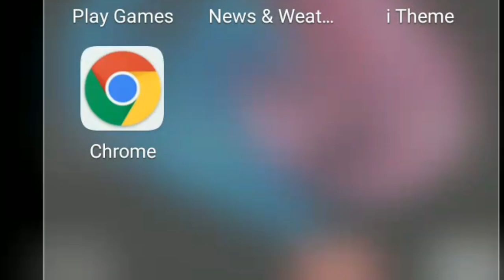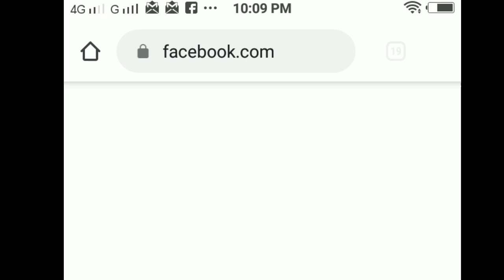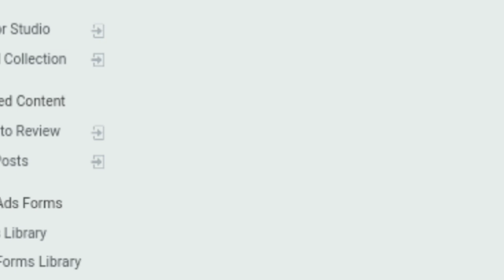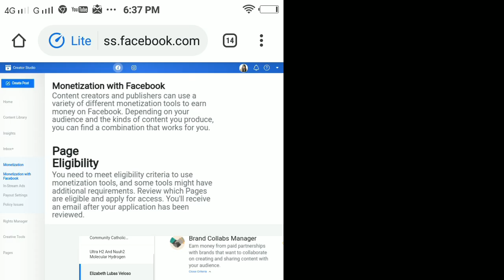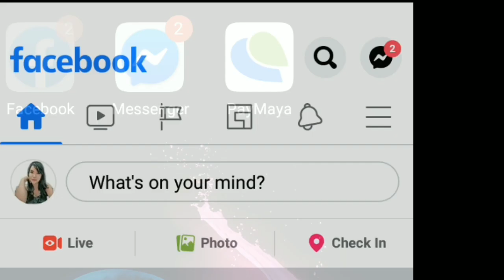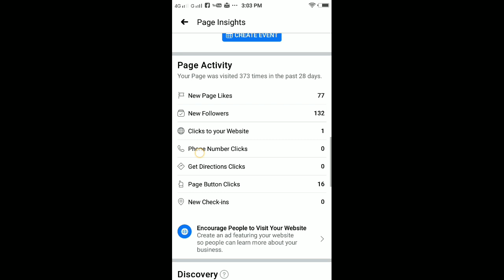PAANO KUMITA SA FACEBOOK VIDEOS NGAYON 2020 | Elizabeth Veloso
PAANO KUMITA SA FACEBOOK VIDEOS | Elizabeth Veloso

Time Stamp Chapter:
0:00 Trailer
5:34 Facebook Insight

paano kumita sa facebook live streaming (facebook gaming creator),
paano kumita sa facebook eraldo vlogs,
evo kaloko paano kumita sa facebook,
katawa family paano kumita sa facebook,
paano kumita sa facebook page gamit ang cellphone,
paano gumawa at kumita sa facebook page,
paano kumita sa facebook page gamit ang cellphone 2020,
paano kumita sa facebook live stream gamit ang cellphone,
paano kumita sa facebook page ( 5k to 100k pesos )